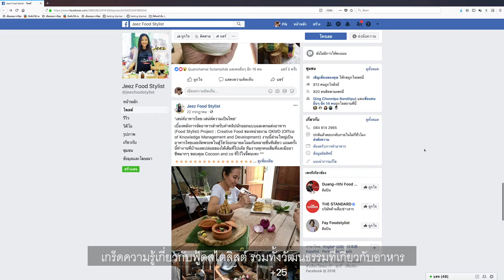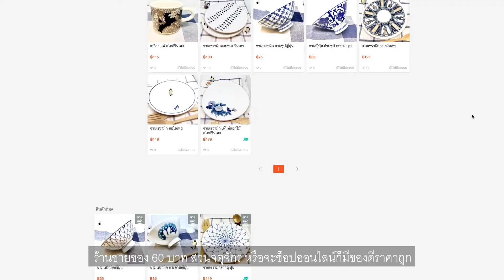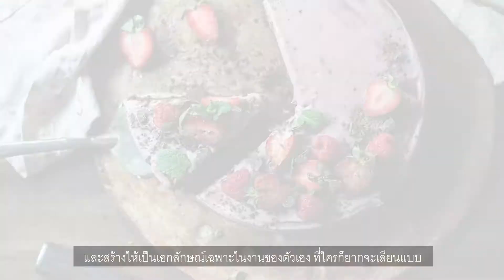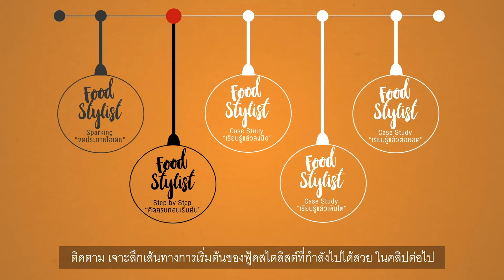Food stylist : Step By Step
หลายคนอยากเป็น “ฟู้ดสไตลิสต์ แต่ไม่รู้จะเริ่มต้นอย่างไร
อย่ารีรอ โอกาสเป็นของคนที่คิดแล้วลงมือทำ
ดูให้จบ คิดให้ครบ
ฟู้ดสไตลิสต์ สเต็ปบายสเต็ป คิดครบก่อนเริ่มต้น

ช่องทางทำเงินสุดฮ็อต รอคุณอยู่